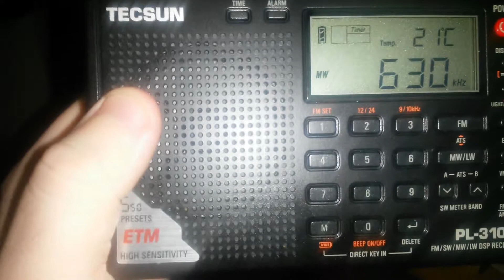RTV Tunesia in Tescun Pl310 Mediumwaave dx -night